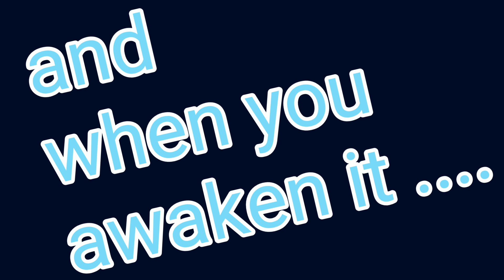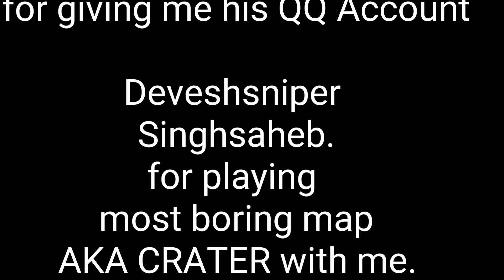Crossfire legends AXE Dragon Roar Review , comparison nd Gameplay!!!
Hello guys in this video you will find every single detail about dragon roar axe.
Gems i used to get it
60*30= 1800
but i think i used somewhat between 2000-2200